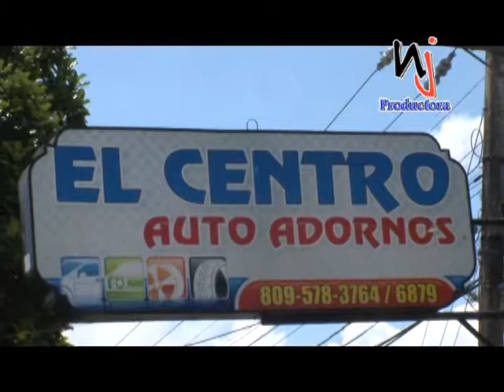PUNTO ESPECIFICO AUTO ADORNOS EL CENTRO PARTE 01